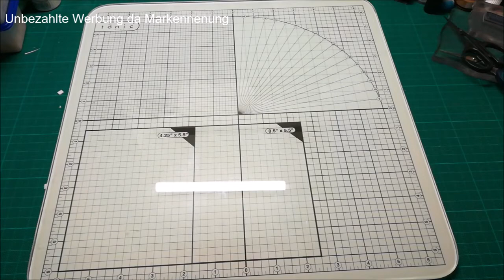Scrapbook Forever Haul 1